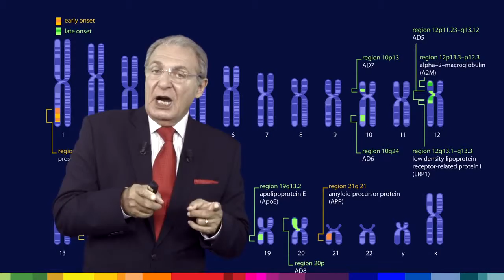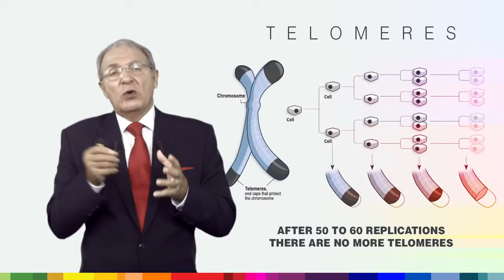Jeunesse Longevity TV Episode 3 Understanding Aging